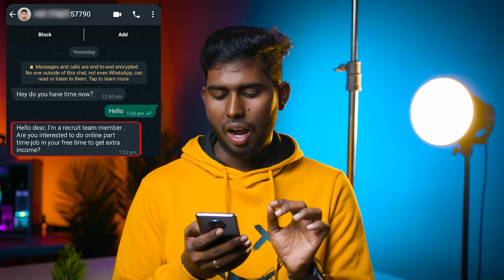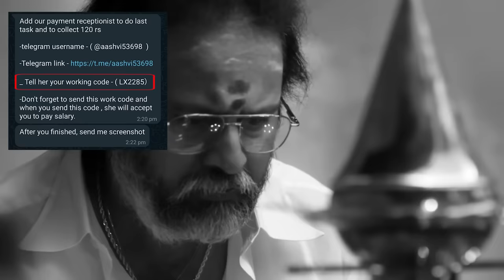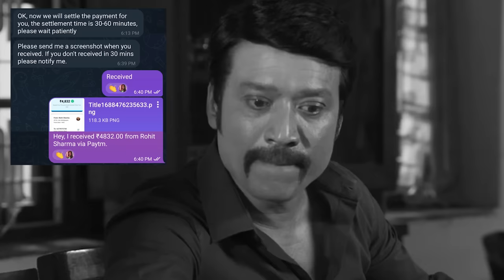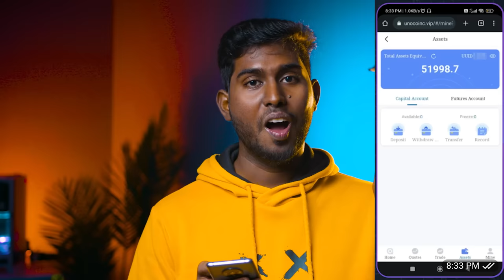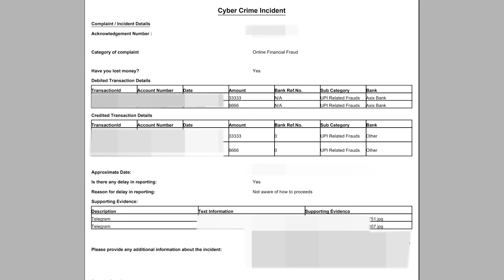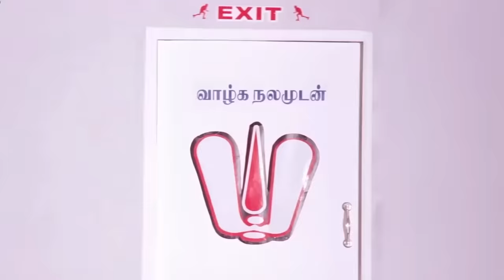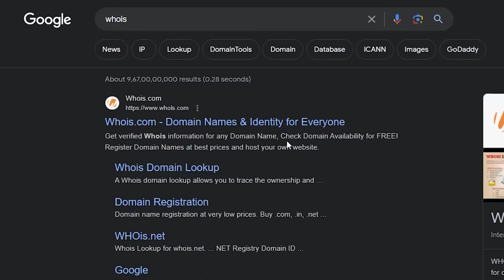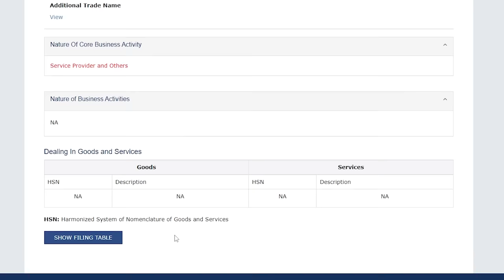Went To POLICE STATION🚨 - BIGGEST SCAM⚠️ | தீர்வு என்ன? | Scammer Caught???🤕😢